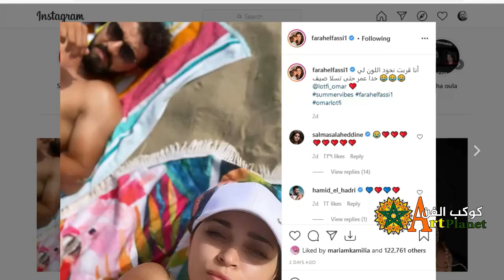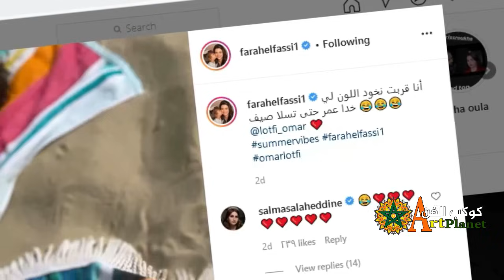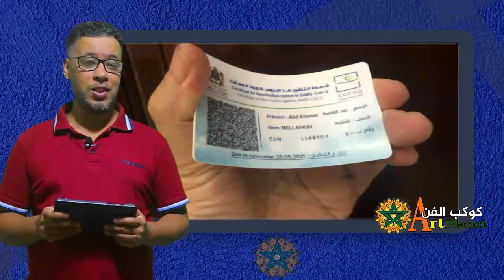فرح الفاسي وعمر لطفي يثيران الجدل /فيصل فجر وعملية التجميل/وليمة بسبب الانتخابات و حالة استنفار..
فرح الفاسي وعمر لطفي يثيران الجدل /فيصل فجر وعملية التجميل/وليمة بسبب الانتخابات وحالة استنفار..  حلقة مليئة بالاحداث ..اكتشفوها